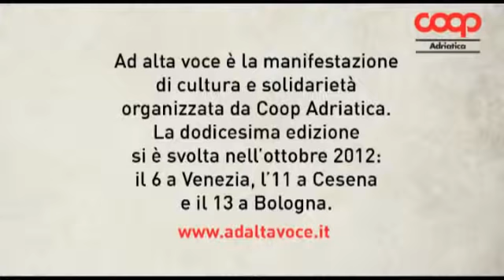Ad alta voce 2012, Venezia-Mestre 6 ottobre - I papu leggono al Teatro Toniolo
I Papu leggono brani di Primo Levi dal romanzo "La chiave a stella"